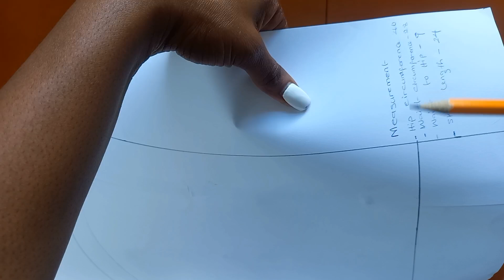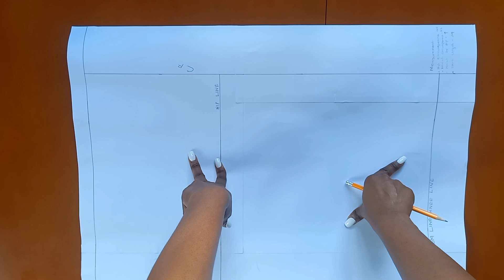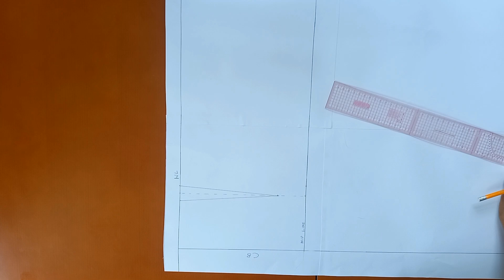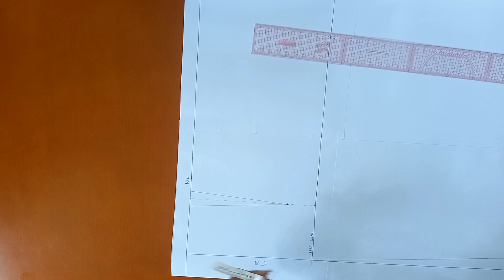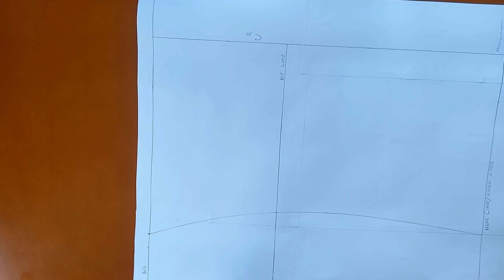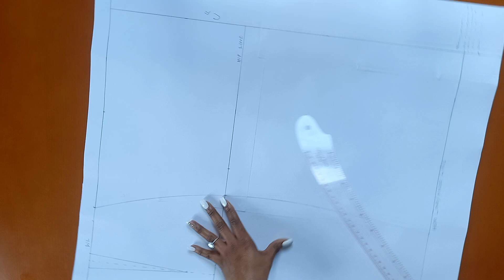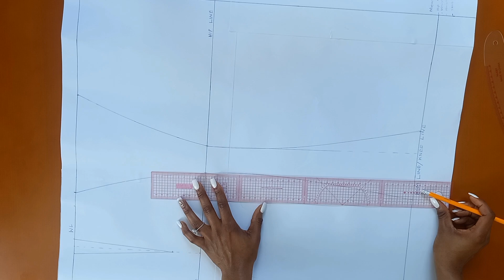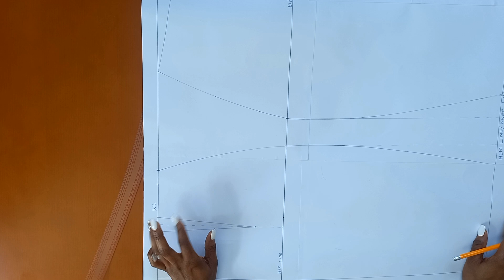HOW TO DRAFT A BASIC SKIRT PATTERN | DIY | BEGINNER FRIENDLY | DETAILED | EASY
A detailed basic skirt pattern video.

Are you new to pattern drafting? Then you should watch these easy to follow videos below: